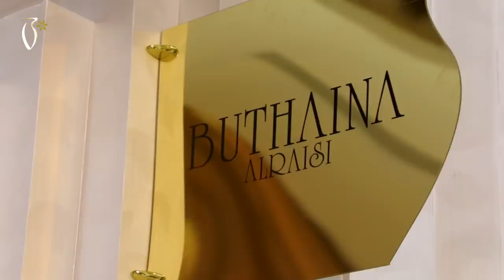Beeba Perfume Exhibition Day 1 - (بيبا في معرض العطور (اليوم الأول